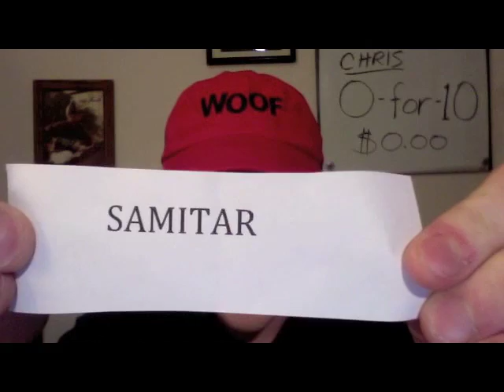Fantasy 'Capping with Chris: QE II Challenge Cup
Only a couple of weeks remain in the Breeders' Cup Fantasy 'Capping Challenge before the World Championships of horse racing at Santa Anita Park Nov. 2 and 3.  It's not too late to get on the leaderboard by making just one good selection. This week, players will try to sort through a tough turf field in the Grade 1 Queen Elizabeth II Challenge Cup Stakes at Keeneland. Chris Paulick remains unfazed by a 0-for-10 start but is ready to try just about anything to pick up some late season mojo in this week's Fantasy 'Capping with Chris.